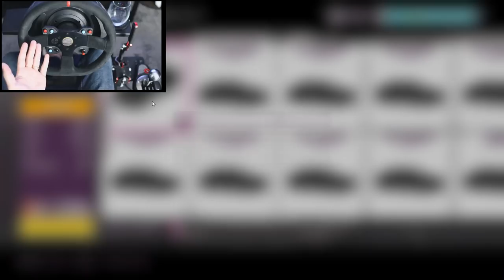First Barn Find and I Found THIS Abandoned Classic - Forza Horizon 5 | Thrustmaster Wheel & Shifter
Today we are doing our first barn find episode!  We find this awesome classic abandoned car.  Let me know if you'd like to see more barn find episodes.  Enjoy this new episode of Forza Horizon 5 with our Thrustmaster wheel and shifter setup!